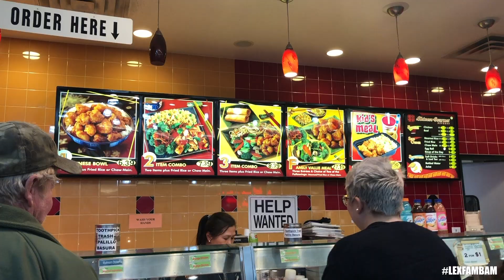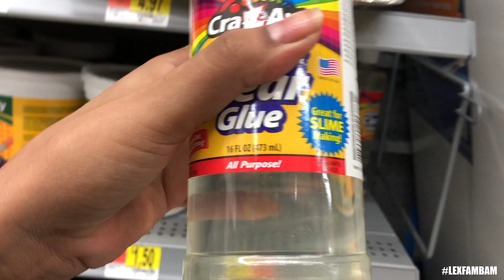VLOGMAS DAY #7 MAKING SLIME & BUILDING GINGERBREAD HOUSES || GETTING PIERCINGS! - ALEXISJAYDA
Hey Fambam Welcome Back!!! VLOGMAS DAY 7! Yeah Its Dec 18 Lol I Totally Suck! I Hope You Loves Enjoy Todays Family Vlog :) What My Brothers Ear Piercing Is Called Is Daith Piercing. He Got It For His Migraines. The Person Who Pierced His Ear Says It Also Helps With Anxiety  Soooo If You Have Got That Done & It Has Helped With That Please Let Me Know! Also Ill Be Updating You To Let You Know If The Daith Piercing Has Helped With My Brothers Migraines. He Gets Them Super Bad To The Point He's In Bed For 2-3 Days. Its Pretty Intense So Im Hoping This Piercing Helps Him Out ALOT.
   The Slime Came Out Pretty Cool! It Was So Easy To Do! A Couple Simple Steps To Make Slime So Bonus! I Was Really Thinking It Was Going To Be Complicated Lol. The Gingerbread Houses The Kids Went Ham & Didn't Leave No Candies Behind Ahaha.

WELCOME TOO OUR FAMILY CHANNEL!!!

Snapchat Alexisjayda

Who You Might See In The Vlog :)
Andrew (Son)
Angelica (Daughter)
Elijah (Son)
Giovanny Aka Gio (Son)
Noah (Baby Brother BUT Raising Him As Ours :) So Son)
Martin Luis (Brother)
Manuel (Brother)
Illeen (Niece)

Rudee & I Married July.6.2011

Alexis Jayda
Roy,Utah,84067